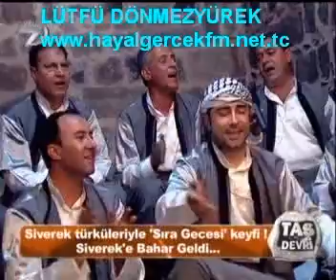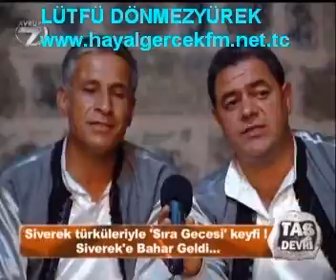Atilla Taş ile Taş Devri urfa siverek bölüm-6 -LÜTFÜ DÖNMEZYÜREK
Atilla Taşin sundugu gezi eglence programi Taş  Devri urfa siverek bölüm 6
video kayit LÜTFÜ DÖNMEZYÜREK